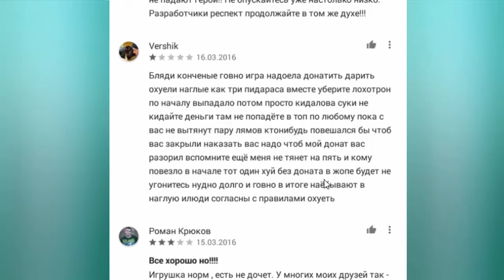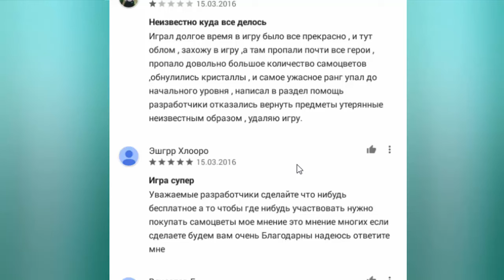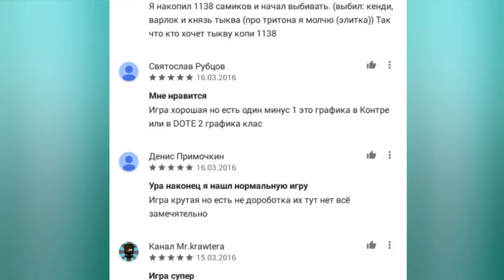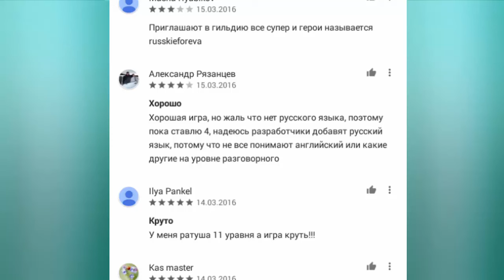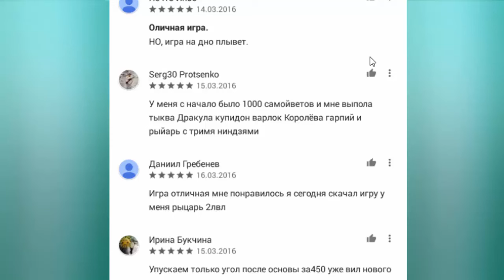Битва замков - читаю отзывы